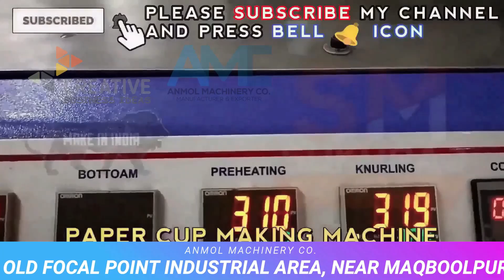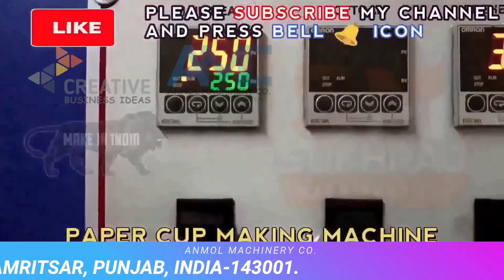PAPER CUP MAKING MACHINE | 2024 का धमाकेदार Business Plan 🔥🔥 | New Business 2024🔥|CALL-98143-12452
52, old Indl. Focal Point (OLD), Mehta Road, Amritsar – 143001 (PUNJAB)
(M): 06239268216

 / cosukhraj

 / sukhrajmachinerycoamritsar

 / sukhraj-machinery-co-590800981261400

Lamination Machine,
3/5 Ply of Paper Corrugating Machinery Plant,
4 Bar Rotary Cutting Machine,

NOTEBOOK MAKING MACHINES MANUFACTURER. SINCE 1983:-

Featured places
See more information in Google Maps
Sukhraj Machinery
Machining manufacturer
4.2
(39)

Details
Transcript

Show transcript

Videos
About

ANMOL MACHINERY

GURKIRAT MACHINERY